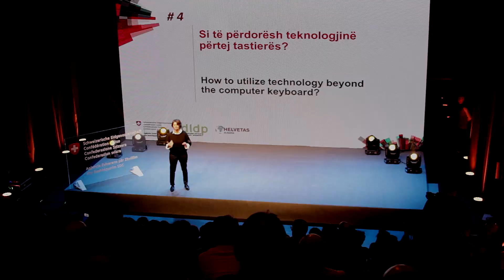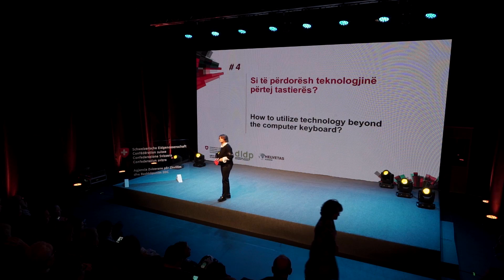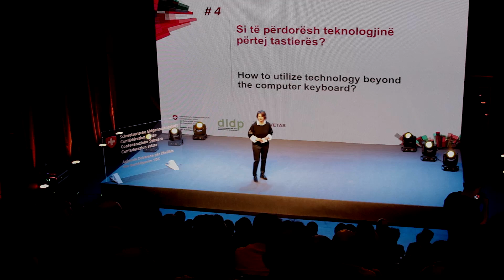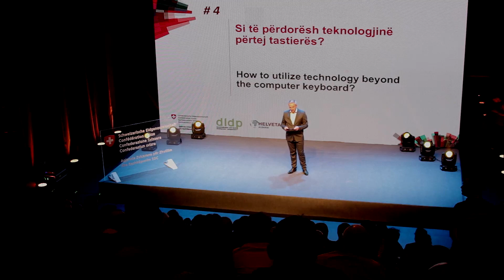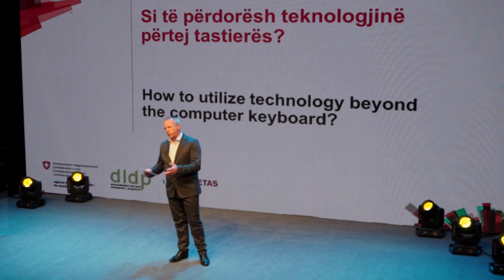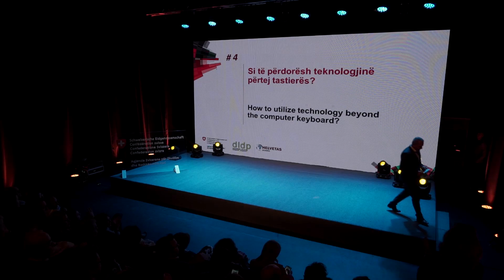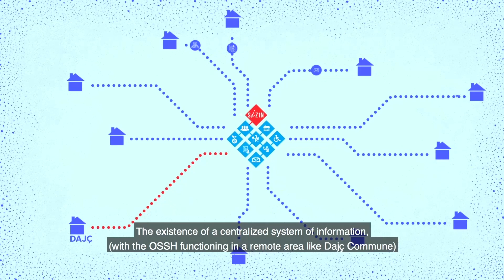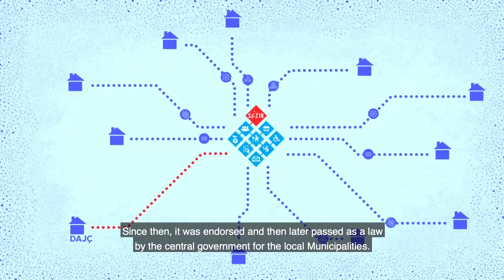Si të përdorësh teknologjinë përtej tastierës?